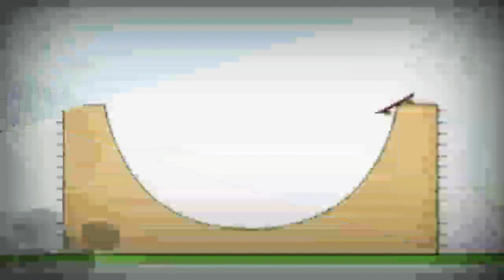11 лютого 2020 р.